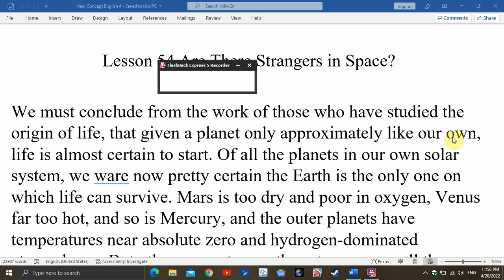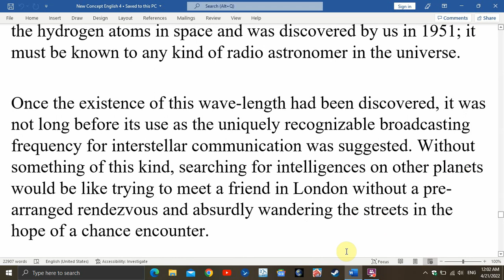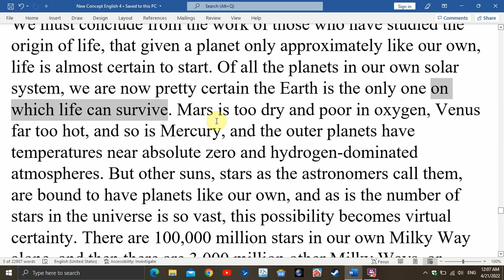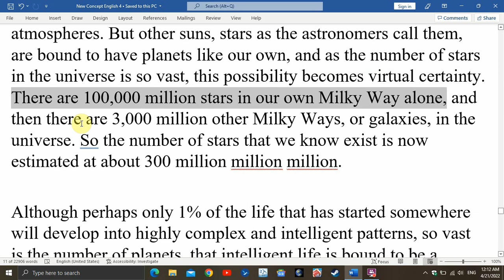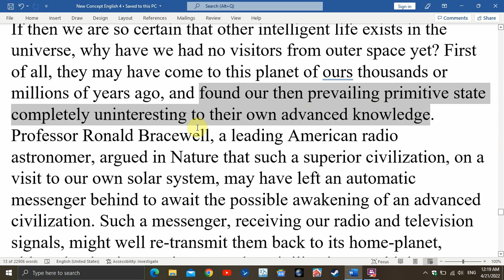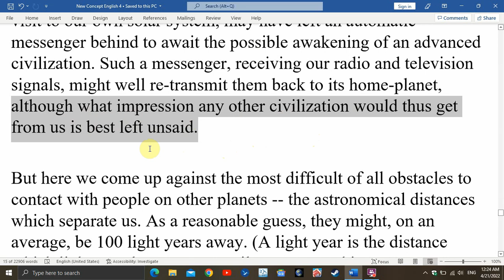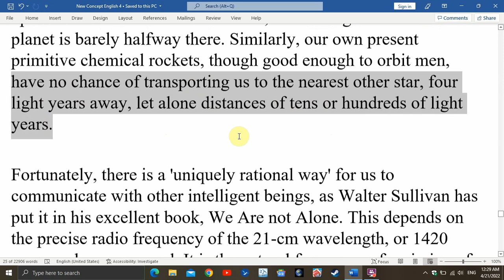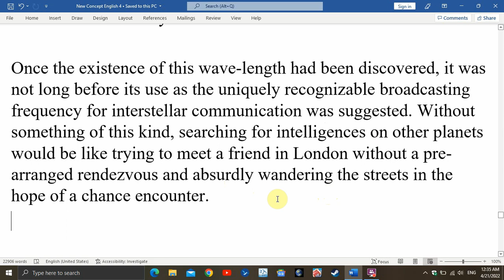新概念英语第四册第54课